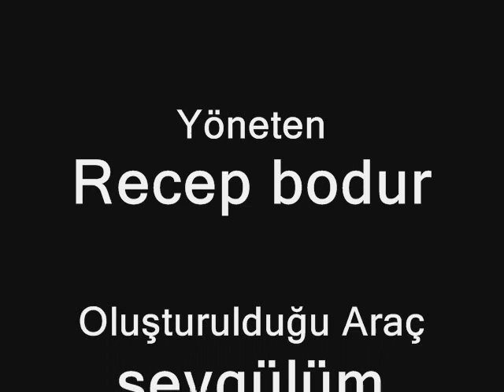yoshy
sevdam benim yasemin